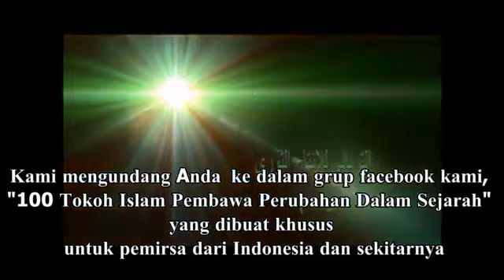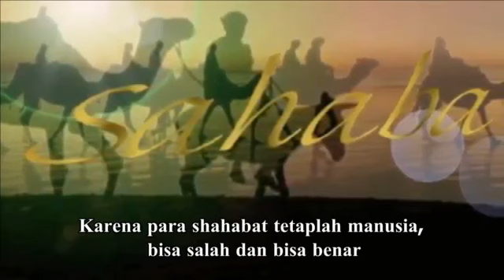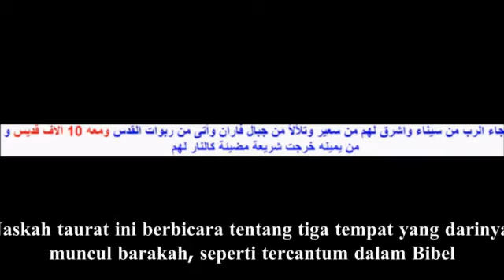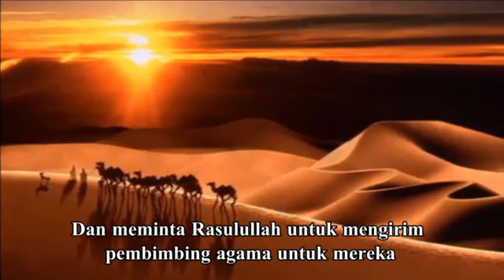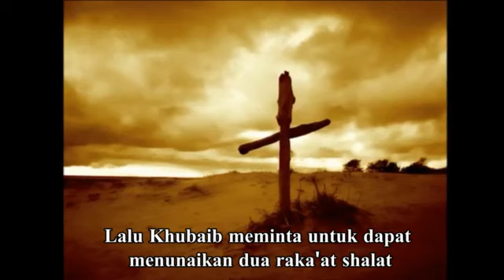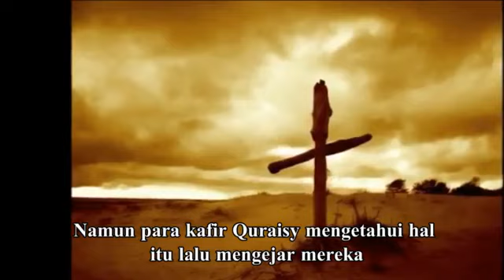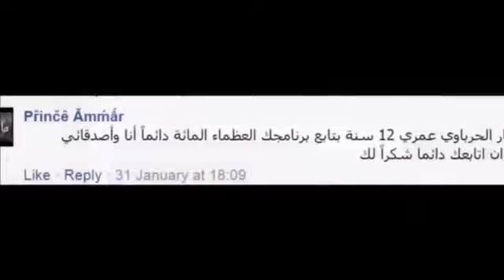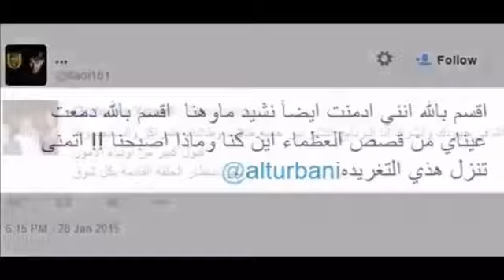Kisah Sahabat Nabi: Khubaib bin 'Adiy, Syahid di Tiang Salib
.seorang pemuka Quraisy menghampirinya dan berkata, "Sukakah engkau bila Muhammad menggantikanmu sementara kau sehat wal 'afiat bersama keluargamu?"

"Demi Allah," jawab Khubaib, "Tak sudi aku bersama anak istriku selamat menikmati kesenangan dunia, sementara Rasulullah terkena musibah walau oleh sepotong duri!"

"Demi Allah, belum pernah aku melihat manusia lain, seperti halnya sahabat-sahabat Muhammad terhadap Muhammad," kata Abu Sufyan suatu hari, mengenai para sahabat Rasulullah.